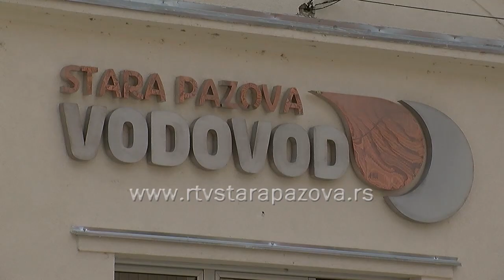JKP Vodovod dezinfikuje ulice i javne prostore na teritoriji opštine Stara Pazova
Posebne ekipe JKP Vododovod i kanalizacija ovih dana vrše dezinfakciju ulica i javnih prostora u svim naseljenim mestima opštine Stara Pazova.